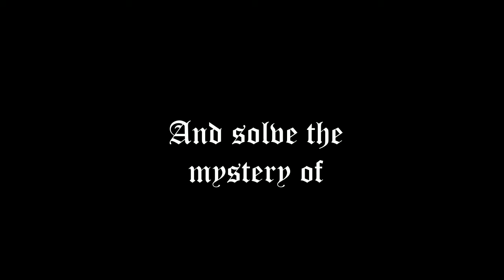The Unknown Castle - Official Trailer (old)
The Unknown Castle is a puzzle platformer where you control 2 characters and solve puzzles.

Trailer music by Evan Zhu